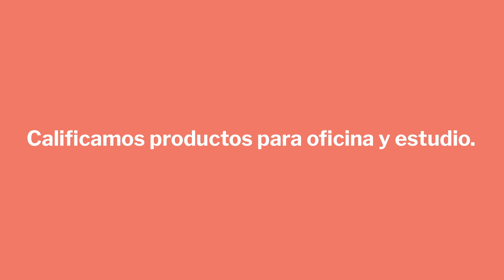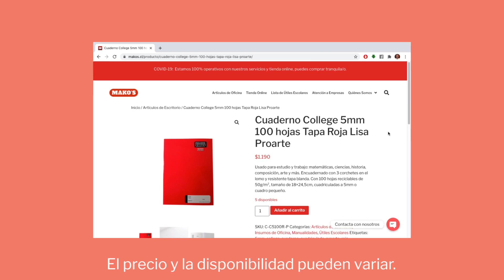Cuaderno College Proarte - Review Completa con calificación - Ep05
¿Son buenos o malos? ¿Dónde los fabrican? ¿Cómo es el papel?

Pusimos a prueba los Cuadernos College Proarte, si quieres saber cómo les va en nuestra evaluación mira el video y sorpréndete!

Voz en off:

Hola soy Miguel Ibaceta de makos.cl y esta es la serie melocomproenmakos.

Donde calificamos productos para oficina y estudio.

En esta ocasión voy a revisar y poner a prueba el cuaderno College Proarte.

Este cuaderno es fundamental para escolares y también para el trabajo de oficina.

UNBOXING

Es de marca Proarte, fabricada en Chile…

Estos cuadernos vienen dentro de una caja de cartón.

Dentro de ella, los cuadernos vienen en paquetes plastificados de 10 unidades de varios colores.

Cada cuaderno pesa 0,25kg.

PRESENTACIÓN

Este es un cuaderno tipo college de 100 hojas… Matemáticas 5mm.

Eso significa que las líneas del cuadriculado están a 5mm cada una.

Presenta un cuadriculado muy nítido y recto.

Con las líneas de margen verticales en rojo.

Corcheteado al lomo con 3 corchetes.

Tapa blanda de cartón liviano termolaminado.

El papel es de 50 gramos…

Recuerda que esto significa que el pliego de metro cuadrado de este papel pesa 50g..

PRUEBAS

Las tapas resisten derrames de líquidos, como témperas, jugos, etc.. en pequeñas cantidades

Por dentro tienen un apartado de datos personales, horario de clases, tabla de multiplicar y de dividir.

Las hojas son livianas, perfectas para lápices grafito, lápices mina de colores, lápices de cera… destacadores y lápices pasta también.

Los marcadores gruesos y de colores traspasan la hoja..

Pega muy bien con pegamento en barra, cola fría y cinta adhesiva.

EVALUACIÓN

En una escala de 1 a 10.

Fabricación: Está muy bien elaborado, tiene una encuadernación sólida y firme, las líneas del cuadriculado muy bien hechas.

Le doy un 10.

Diseño: Es un cuaderno muy sobrio y minimalista, tiene amplia variedad de colores de tapas, con formularios y tablas incluidos.

Usabilidad: Soporta los usos normales que se la darán en ambiente escolar, pero es mejor protegerlo con forro plástico.

Le doy un 9

Nota final: 9,6

Así que, yo le compro.

Puedes encontrar este cuaderno en makos.cl.

Y esa es nuestra calificación para el cuaderno college Proarte.

Muchas gracias y hasta el próximo episodio de Melocomproenmakos

LINKS CLAVE MAKO’S

Mako’s Artículos de Oficina y Escritorio y Útiles Escolares de buena calidad a buen precio.